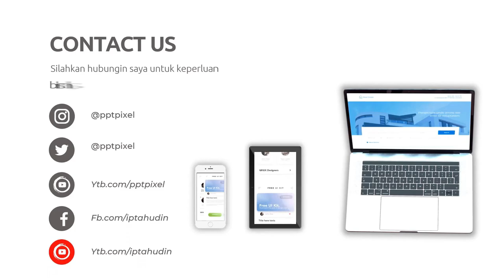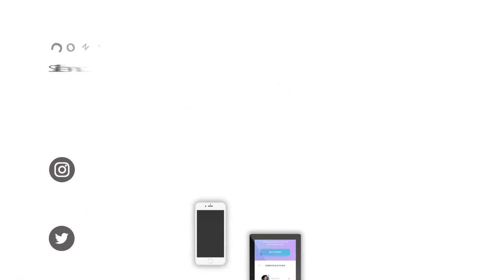Video Promosi Iklan Produk | Animasi